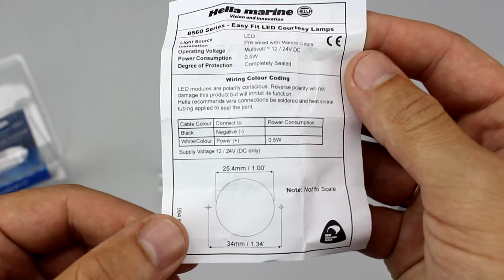Cветильник подсветки проходов и трапов Hella Marine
Современный светильник со светодиодами разного спектра освещения